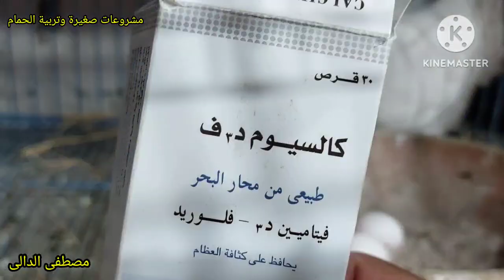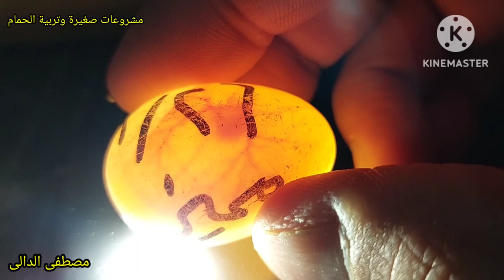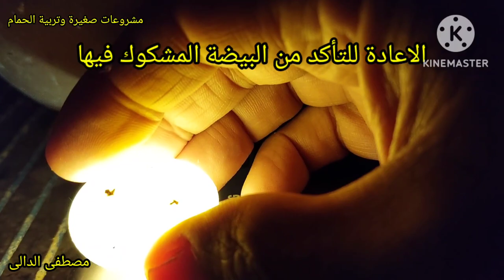حمامه لاحم تبيض اربع بيضات مخصبين رغم انها فى سلاكة مغلقة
الحمام اللاحم  لديه ميزة سرعة الانتاج لكن اول مرة اشوف حمامه تبيض 3 مرة واحدة والمرة الثانية تبيض اربع بيضات مخصبين  رغم انى مربى حمام فى سلاكة ما عليك سوى الانتساب إلى هذه القناة للاستفادة من المزايا:

مشروعات_صغيرة_وتربية_الحمام مشروع_تربية_الحمام مشروع ناجح بشرط الرعاية والاهتمام بالحمام والعناية به والحفاظ على الحمام وعلاج الحمام من الامراض وتحصينات الحمام من امراض الروشة وتحصين الحمام من السلمونيلا وتحصين الحمام من مرض الجدرى سوف تجد فى قناة مشروعات_صغيرة_وتربية_الحمام علاج_جميع_امراض_الحمام_والطيور ادوية_بيطرية_لعلاج_طيور_الحمام ادوية_بشرى_لعلاج_امراض_الحمام وجميع امراض الطيور
ادوية_لعلاج_السلمونيلا_عند_الحمام وجميع الطيور
ادوية_لعلاج_جميع_انواع_الاسهال لكل انواع الطيور#علاج_الحمام_بالاعشاب#علاج_الحمام_من_الامراض#ادوية_بيطرية#ادوية_بشرى_لعلاج_الحمام#زيادة_انتاج_الحمام#زيادة_حجم_زغاليل_الحمام#زيادة_انتاج_الحمام#علاج_مشكلة_البيض_الفارغ#علاج_الجدرى#زغاليل_عملاقة#حمام_زاجل#الحمام_الزاجل#الحمام_اللاحم#حمام_لاحم#رعاية_الحمام#قناة@مشروعات_صغيرة_وتربية_الحمام@مشروعات صغيرة وتربية الحمام#مشروعات_صغيرة_وتربية_الحمام#زغاطة_زغاليل_الحمام
تأكيل_يدوى_لز غاليل_الحمام